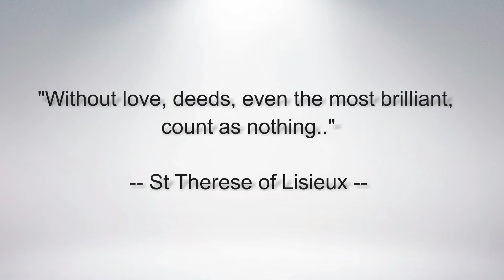Daily Word | 26th November 2017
daily word from the upper room ministries